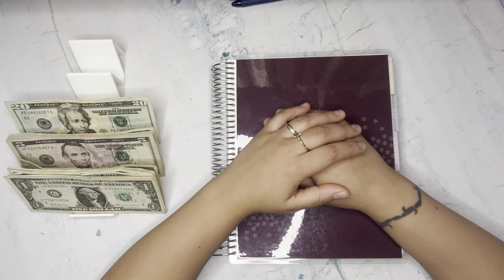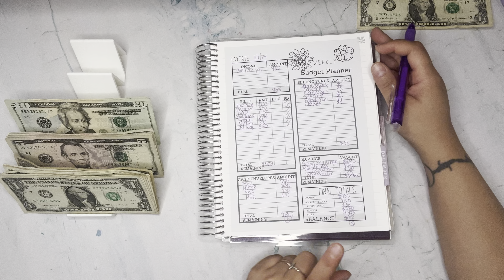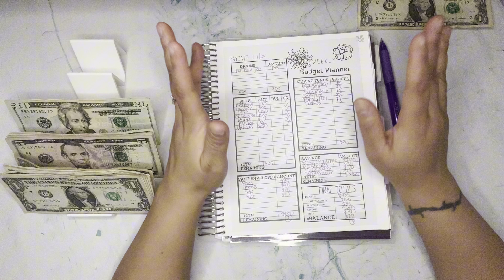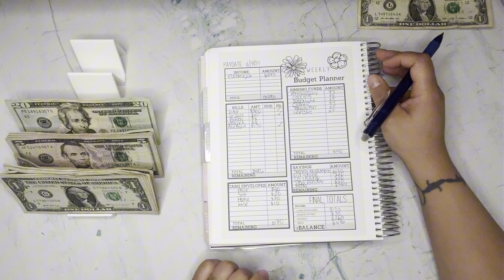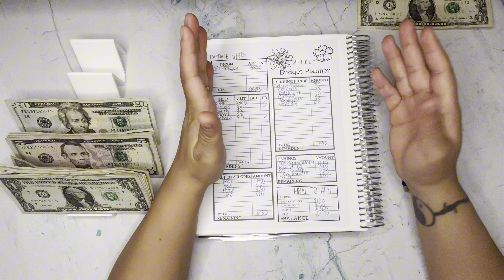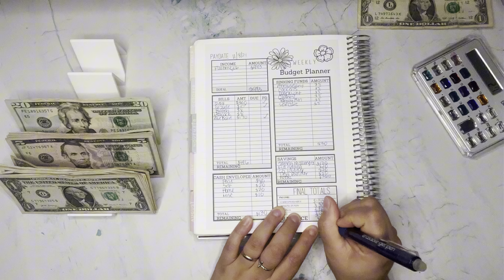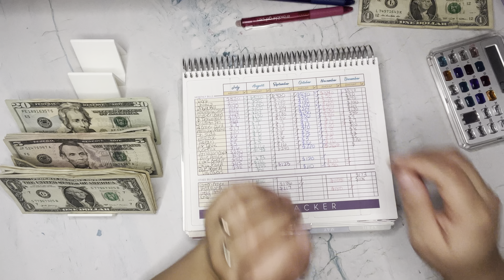CASH STUFFING NOVEMBER PAYCHECK #2 | October Closeout | $106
✏️ CD Ladder Video

Starting My CD Ladder | What is a CD? | @DebtFreeJessie